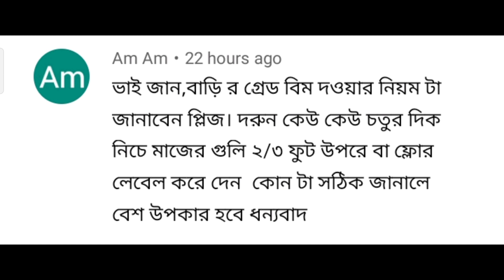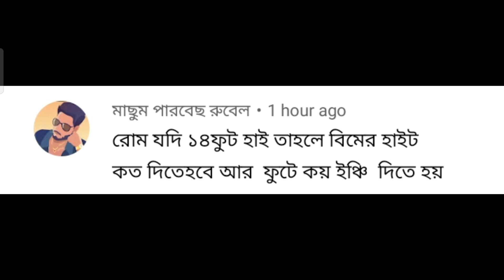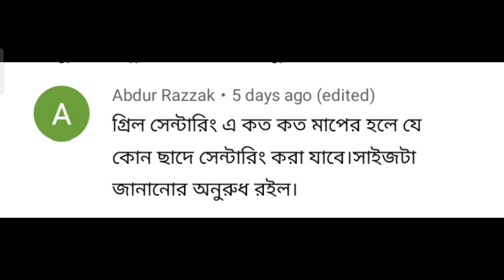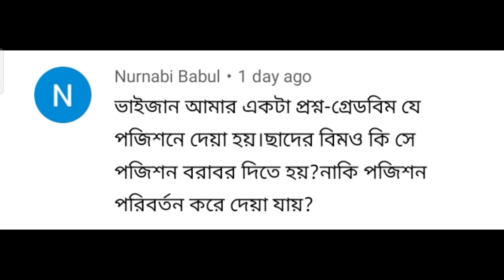বিমের হাইট ১ফুটে কয় ইনচি দিতে হয় বিস্তারিত জেনে নিন Rigen Tv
বিমের হাইট ১ফুটে কয় ইনচি দিতে হয় বিস্তারিত জেনে নিন ।